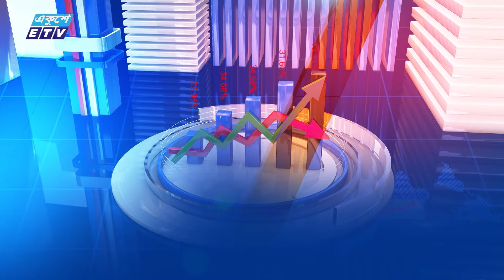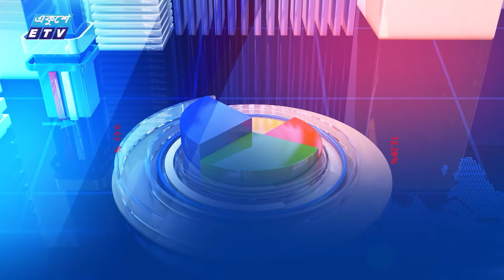একুশে বিজনেস || বাজেটে স্টিল খাতের প্রত্যাশা ও প্রাপ্তি || শেখ মাসাদুল আলম মাসুদ || ETV Business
অনুষ্ঠানের নাম: একুশে বিজনেস || Ekushey Business
উপস্থাপক:  রহমান রনো
আলোচক: শেখ মাসাদুল আলম মাসুদ
বিষয়: বাজেটে স্টিল খাতের প্রত্যাশা ও প্রাপ্তি
ব্যবস্থাপনা পরিচালক, শাহরিয়ার স্টীল মিলস লি.
তারিখ: ১১ জুন ২০২৪

২০০০ সালের ১৪ই এপ্রিল এটি সম্প্রচার কার্যক্রম শুরু করে। টিভি চ্যানেলটির খবরে নতুনত্ব ও অভিনবত্ব থাকার কারণে দর্শকদের কাছে বিপুল জনপ্রিয়তা লাভ করে। দেশ বিদেশের সর্বশেষ খবর, নাটক, সিনেমা, ডকুমেন্টারিসহ নানা খবর ও বিনোদনমূলক অনুষ্ঠান প্রচারিত হয় একুশে টেলিভিশনে।